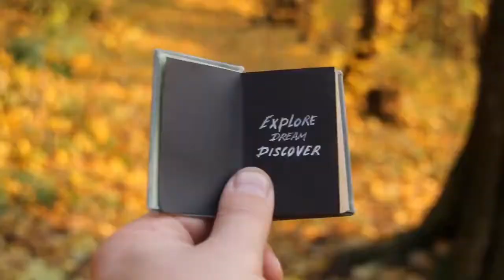Wasatch Travel Show Intro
This is the Wasatch Travel Show intro for our live show.